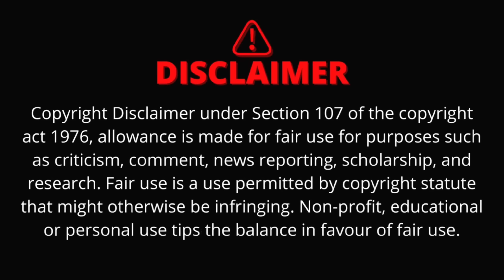GTA 5 | BEN 10 ALIEN FORCE in GTA 5😨🔥Shinchan Strongest Ben 10 Aliens | Gta 5 telugu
THANK U.